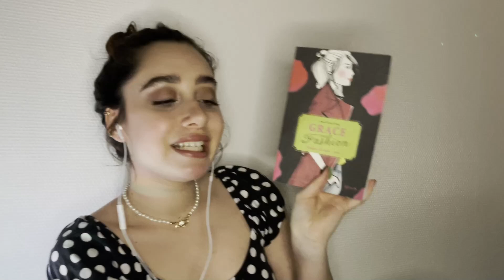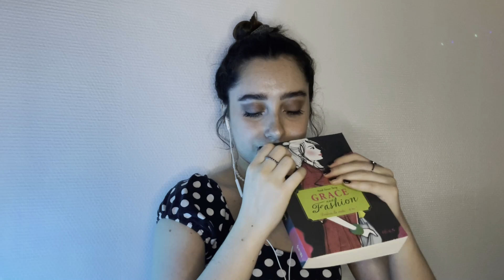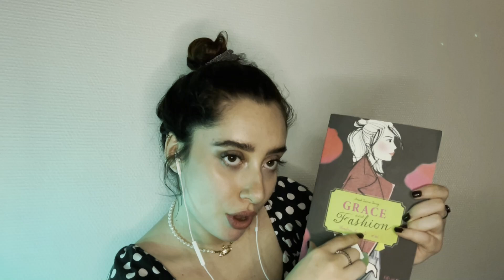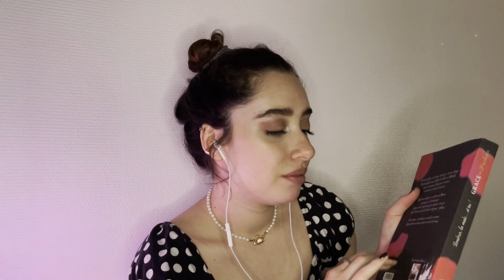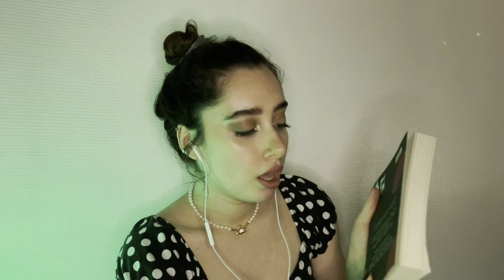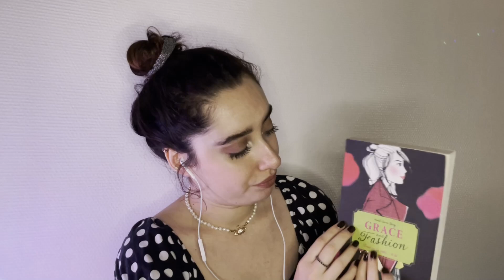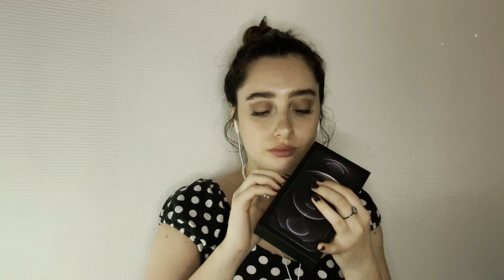🌙 ASMR FRANÇAIS : TOP 6 DE MES DÉCLENCHEURS FAVORIS 🤩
🌙 Bonjour toi !🙋🏻‍♀️
Et bienvenue ! 😍

00:00🌙INTRO + BLABLA🙋🏻‍♀️
5:25🌙UN TÉLÉPHONE 📲
9:10🌙UN DÉMAQUILLANT💄
12:34🌙 UN SOUS DE PLAT EN LIÉGE 🧱
15:30🌙UNE BOITE EN BOIS🧱
19:35🌙UN LIVRE 📕
23:30🌙 UNE BOITE D'IPHONE📱
26:10🌙 BLABLA + OUTRO🙋🏻‍♀️

✨RÉSUMÉ DE LA VIDÉO 📓 :

🌙Aujourd'hui je te retrouve pour ma deuxième vidéo, où je te montre mon "top 6 de mes déclencheurs favoris"✨

🌙N'hésite pas à me dire ce que tu penses 😘

💖ENCORE MILLES MERCI POUR TON RETOUR L'ORS DE MA 1er VIDEO !!!🙏🏻💝

✨ STYL'LO ASMR C'EST QUI ? (pour les curieux) 👩🏻 :

🔴  Une meuf de 21 ans ( et non, je n'ai pas 16ans) née le 21/04/2000 in Paris ,
🔴 Une meuf habitant en France,
🔴  Une meuf qui ne sait pas quoi faire de ses journées,
🔴  Une meuf accro à la mode (qui d'ailleurs commence à être ruinée lol),

 ✨LES INFOS DE LA CHAINE (à savoir absolument!) 🖊 :

🟣  Nouvelle vidéo : les mercredis/dimanches,
🟣  Horaire de vidéo : A 18H (pas totalement défini oupsi...),
🟣  Thème principal de la chaine "la mode" of course !

✨LE MATERIEL (de débutant lol) 🎬 :

📱 Le visuel : Je filme avec mon Iphone,
🔊 Le son : J'ai des Earpods de chez Apple (un classique quoi!),
💻 Logiciel de montage : Je monte sur Filmora 9
💡  Ma luminosité : Ma ring light viens de chez Amazon.

⭐Si tu as lu jusqu'ici déjà merci 🙏🏻 (attention phrase de Youtubeur 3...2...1)

🌟À commenter également je suis ouverte à toute proposition de vidéo, conseille etc... ainsi qu'aux critiques (constructible et non malsaine sinon bye!).
Et enfin pense à activer la FAMEUSE cloche de notification pour pas louper une de mes mes prochaines vidéos ! 🔔

🌙Sur ce je te souhaite une douce nuit et une très bonne relaxation🍃
Je te dis à mercredi prochain 18H pour une prochaine vidéo !

Douce nuit🌃
Lo 🙋🏻‍♀️